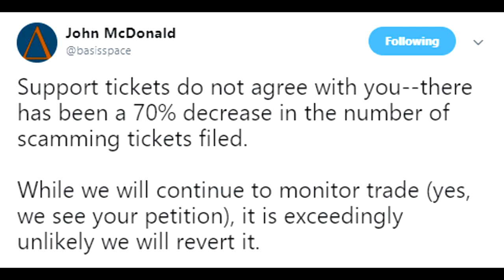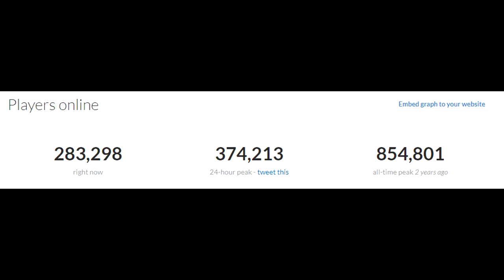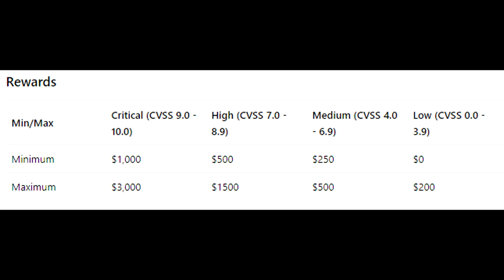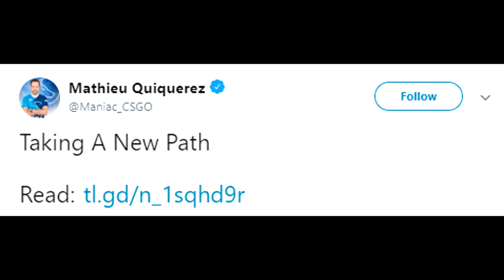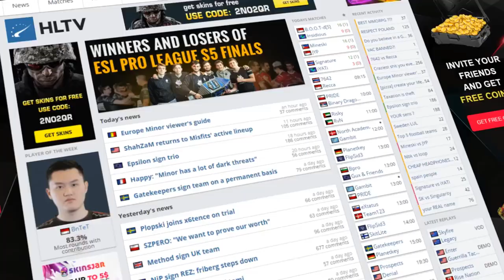CSGO Trade Ban Will Stay, Valve Paying Players to Stop Cheating, SK to Vacate, PhantomL0rd and More!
00:14 - Valve Responds on 7-day Trade Ban
3:00 - Valve Paying People to Report Cheats/Hacking Services
3:44 - How Valve Choose the Major Hosts
4:58 - Twitch is COUNTER-SUING PHANTOMLORD
7:24 - SK Gaming or Nao Tem Como Have to Vacate Spot
9:14 - G2 Interested in the French Trio?
10:22 - Maniac Retires from CSGO and Devilwalk Returns